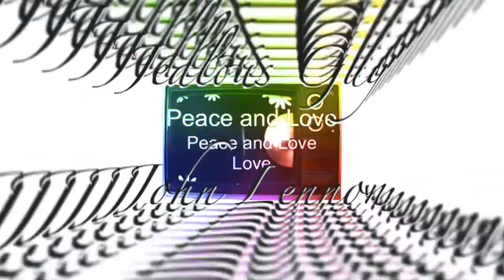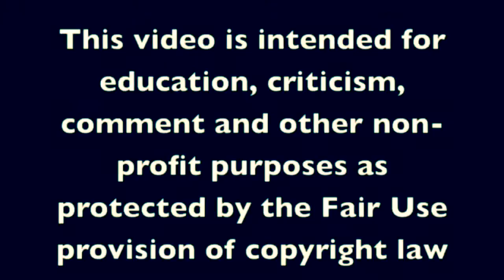Jealous Guy (No.9) - John Lennon covered by Oliver Atomic Taylor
Completely remixed and video edited. John Lennon's "Jealous Guy" covered by Oliver Taylor and the Atomic Taylor Orchestra feat Quentin Collins Taylor on piano.

Oliver plays all other instruments and produced the music. Recorded at Tabby Road Studios, New York."

Jealous Guy" is a song written and performed by John Lennon which first appeared on his 1971 album Imagine. It is one of the most commonly covered Lennon songs, with at least 92 recorded cover versions, the most notable being Roxy Music's version, which reached number one in several countries three months after John Lennon's death.

The song's genesis came in India, after The Beatles attended a lecture by Maharishi Mahesh Yogi about a "son of the mother nature". This inspired both Paul McCartney and John Lennon to write songs about the same subject. McCartney's composition "Mother Nature's Son" was selected for The Beatles (The White Album), while Lennon's song "Child of Nature" was not. However, both were demoed at George Harrison's Esher home in May 1968. The demo featured Lennon's double-tracked vocal and playing an acoustic guitar. After that, Lennon continued to play it into the Get Back sessions. Eventually, the lyrics were scrapped and replaced by the now well known "Jealous Guy" lyrics for Imagine.

Three recordings of "Child of Nature" are currently known. The first is a demo of the song recorded at the home of George Harrison in May 1968. The second, on which George sings backing vocals, was recorded at Twickenham Film Studios on 2 January 1969. A third recording was made at Apple Studios on 24 January. A snatch of the chorus from the second recording appears on the Fly on the Wall bonus disc packaged with Let It Be... Naked.

The bass guitar on the song is played by Klaus Voormann, a friend of The Beatles from their Hamburg days.

Release

Lennon's recording of "Jealous Guy" was released on the Imagine album in 1971. It was not released as a single until November 1985, five years after Lennon's murder, and four-and-a-half years after Roxy Music had taken their cover of the song to number one. Accompanied on the B-side by "Going Down on Love", a track from Walls and Bridges, the single reached number 65 in the UK charts.

In the United States, the single reached number 80 in the Billboard Hot 100 in November 1988, in conjunction with the release of the film Imagine: John Lennon. "Jealous Guy" also peaked at number 22 on the Hot Adult Contemporary chart.

17 U.S.C. § 107